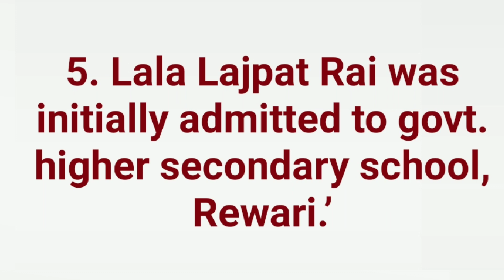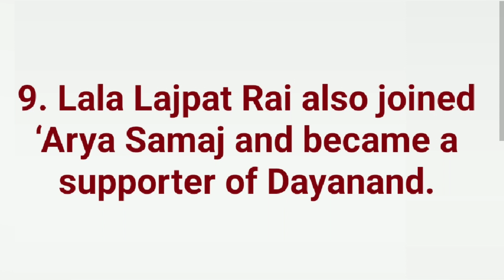10 Lines on Lala Lajpat Rai